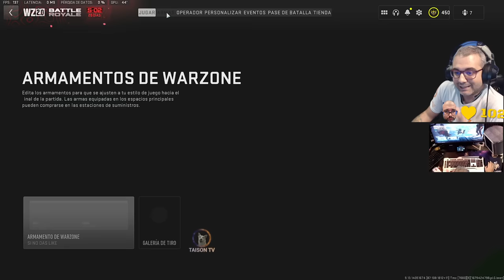Espectando a Rand... Espectando a Taison, Lag, Tension, y de Todo en Warzone 2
❤ENLACES DE INTERES❤:
➽Si quieres enviarme algo:

Placa: Asus PRIME Z690-P
Memoria: Corsair VENGEANCE DDR5 5600MHz 32GB 2x16GB CL36
Discos Duros: Corsair MP600 PRO 2TB M.2 NVMe PCIe Gen 4 x4 SSD
Monitor: Asus ROG Swift ROG PG279QM 27" LED IPS QHD 240Hz G-Sync 1440p
Sistema operativo: Microsoft Windows 10 Home
Monitor: Asus ROG Swift PG279QM 240 HZ, Gsync 1440p 27" Nvidia Reflex
Audio: GOXLR

CPU: Intel(R) Core(TM) i9-900k CPU @ 3.60GHz
Memoria: 32 GB RAM ddr4
Resolución actual: 2560 x 1440
WEBCAM:  Avermedia 313 Live streamer
Audio: GOXLR
Monitor: BenQ ZOWIE XL2735 - Monitor de 27" y 144 Hz para e-Sport